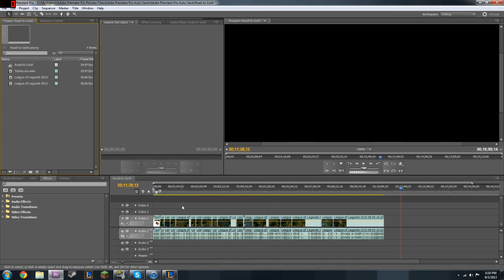Road to Gold Ep. 69 ;D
About the series: I am attempting to get to gold ranking witch requires me to win games and gain points, going from where I am currently (Silver III) all the way to Gold!

My ranking: I am currently in Silver division 3, which isn't to bad but still... not to great... and that is exactly why i'm making this series, to get higher ranking. The system works like this; I must get to 100 points in my Silver 3 division (I am currently at 6 points) to qualify for going to Silver 2. If i manage to win 2 of 3 games i can advance to the next level. When (or if) i make it to Silver 1 and get 100 Points i can attempt to go to the next level Gold 5. To do so it is no longer a best of 3, but a best of 5!